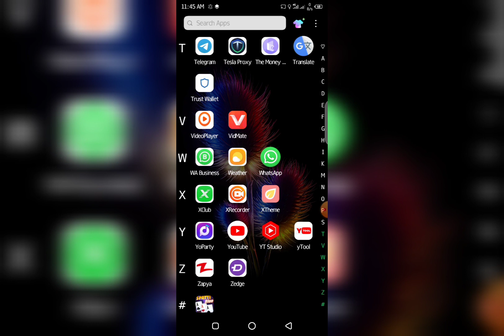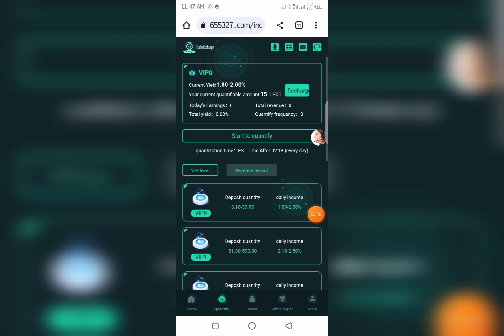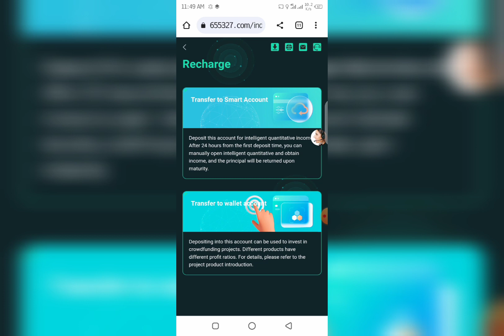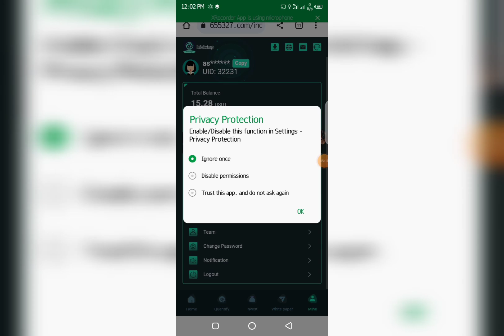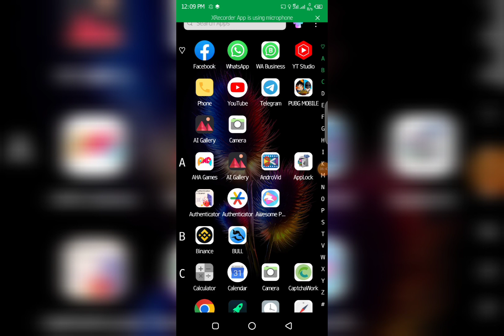Earn Best New USDT Mining Website Today | New Usdt Mining Site | Trx Mining Website Today NewTrx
Piggly wiggly mall | New USDT financing solution | USDT investment official website | USDT money-making website

1. The piggly wiggly mall is now fully open to individual users. Anyone can invest and top up, and payments are automatically deposited into your account 24 hours a day.
2. The funds are monitored and managed by JPMorgan Chase Bank to avoid damage to investor funds.
3. Recharge and investment can only use USDT currency, choose TRC20 network
4. Sign-up bonus: 21 USDT, minimum deposit: 9 USDT
5. Minimum withdrawal: 1 USDT, number of withdrawals per day: 1
6. Mission reset time: 00:00 New York time

VIP1: Deposit 9 USDT - Activate permission → Daily withdrawal: 1.4 USDT
VIP2: Deposit 49 USDT - Activate permission → Daily withdrawal: 7.7 USDT
VIP3: Deposit 99 USDT - Activate permission → Daily withdrawal: 15.7 USDT
VIP4: Deposit 199 USDT - Activate permission → Daily withdrawal: 32 USDT
VIP5: Deposit 499 USDT - Activate permission → Daily withdrawal: 82 USDT
VIP6: Deposit 999 USDT - Activate permission → Daily withdrawal: 169 USDT
VIP7: Deposit 1999 USDT - Activate permission → Daily withdrawal: 345 USDT
VIP8: Deposit 4999 USDT - Activate permission → Daily withdrawal: 888 USDT
VIP9: Deposit 9999 USDT - Activate permission → Daily withdrawal: 1822 USDT
VIP10: Deposit 29999 USDT - Activate permission → Daily withdrawal: 5666 USDT
VIP11: Deposit 99999 USDT - Activate permission → Daily withdrawal: 20000 USDT
Invite friends to enjoy team commissions
The rebate ratios for each level are as follows:
Example: Team A deposits 1,000 USDT and gets "11%" commission, "110 USDT"
Example: Team B deposits 1,000 USDT and gets "3%" commission, "30 USDT"
Example: Team C deposits 1,000 USDT and gets "1%" commission, "10 USDT"
Inviting Team A to make a single deposit of 99 USDT can add 1 carousel draw.
The winning rate for each spin is 100%, and the maximum reward is 8888.88 USDT
Please note that the more you deposit, the more rewards you will receive!
Note: The more deposits you make, the more generous the rewards will be.

Note: Tell your team that the platform registration invitation link can be promoted on any social software, as follows: Facebook, Twitter, YouTube, Instagram, TikTok, KAO KAO, WhatsApp groups, Telegram groups, etc.

online jobs new
online jobs sinhal 2023
e money
e money new 2023
e money sinhala 2023
new e money easy sinhala
e money
fiver sinhala
e money new 2022
e money
add click sinhala
e money in sinhal
e money sinhala app
e money game app sinhala
e money sinhala
ez cash
e money business sinhala
earn money
earn money new 2023
earn money 2023
bitcoin sinhala
troncoin sinhala
dogwcoin sinhala
free claim
crypto coin sinhala 2023
free usdt coin claim sinhala
usdt buy sinhala
usdt coin sinhala
money enarning sites sinhala
airdrop sinhala
cloud mining sites sinhala
how to buy bitcoin sinhala
tokens sinhala
youtube sinhala
binance sinhala
binance coin
binance coin earn sinhala
binance new 2022 sinhala
BNB coin sinhala